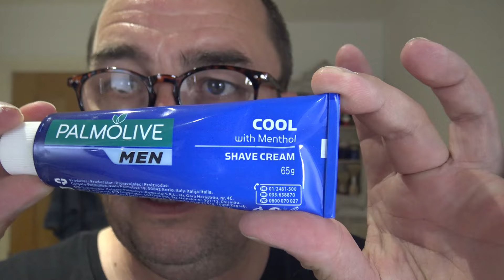Gillette Flare Tip (Red) | Palmolive Cooling Shaving Cream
Welcome to my Sunday shave

Products I used are listed below:

Gillette Flare Tip (red) DE Razor
Personna Med Prep DE Blade (4th use)
Faux Horn Bowl
Palmolive Cooling Shaving Cream
DSCosmetic Barberpole Synthetic Brush
Humphrey's Citrus Witch Hazel
Blue Stratos Aftershave
Nivea Men Originals Moisturiser